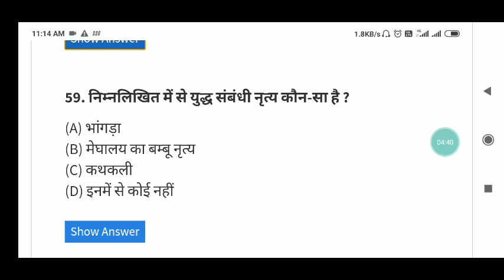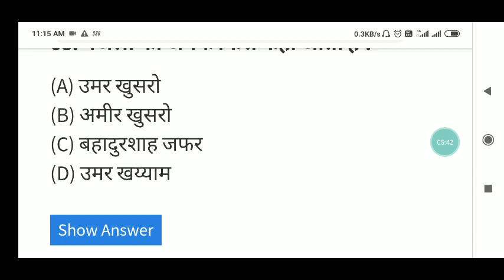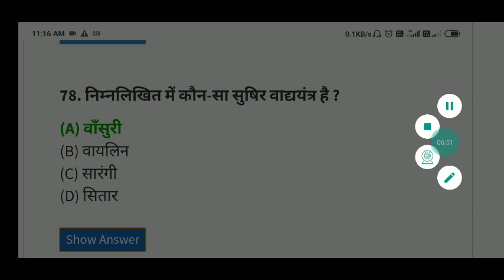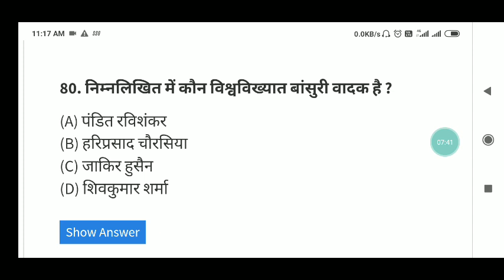Exam related questions bihar bed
Bihar BED 2/4 Years BED 2020 Entrance exam Gk class - 1 Educational Point

Bihar BED 2020 2/4 years Class entrance exam Introduction|

Bihar BED 2 Years 2020 Exam Center की उचित व्यवस्था|Educational rk point

Add Bihar BED Group
Payment कीजिये
Google pay
Phone pay
Paytm
Only 20rs
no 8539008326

And Send Payment screenshot On my whatspp - 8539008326

Then add in 3 Hours